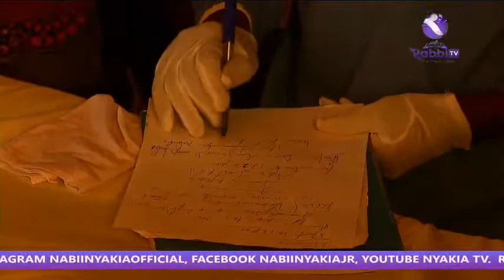RABBI TV TANZANIA," IBADA KUTOKA KATIKA KANISA SOJA MEGA ONE MINISTRY 13/12/2020